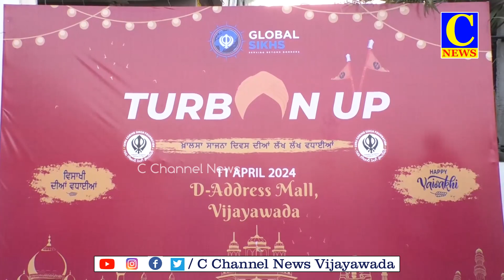12-04-2024 AFTERNOON NEWS PART 1